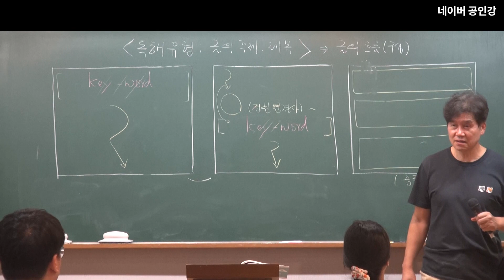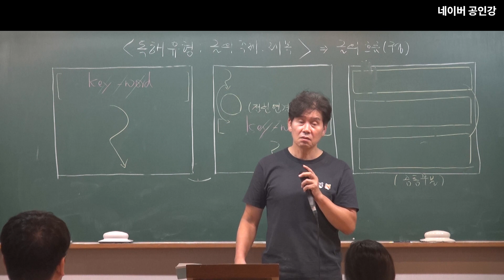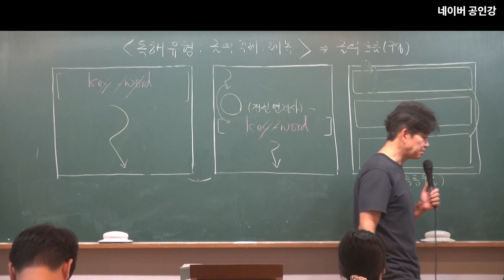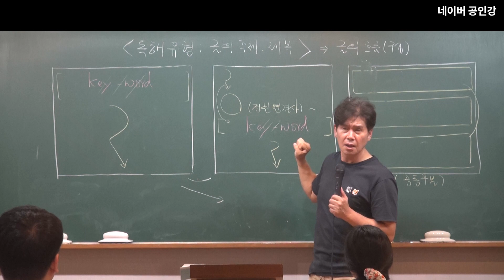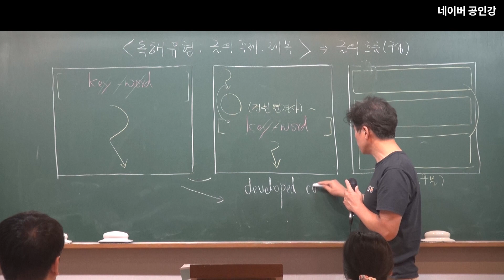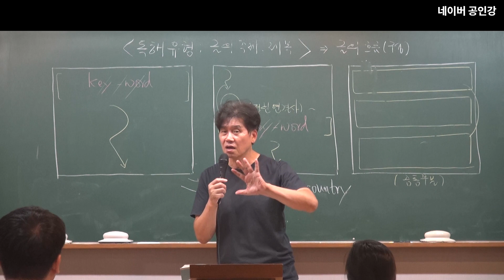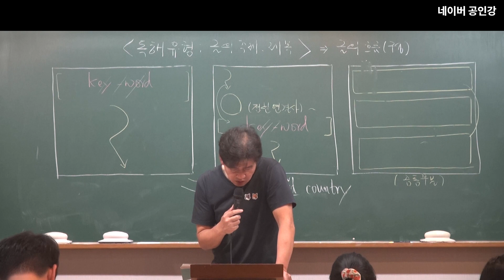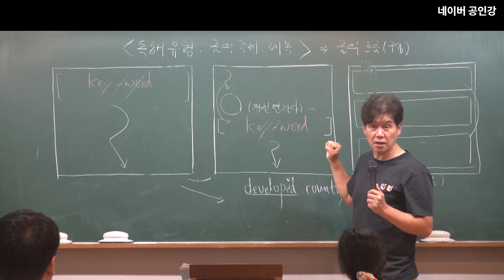2024년 공무원 시험대비 영어독해 : 글의 주제, 제목(2)